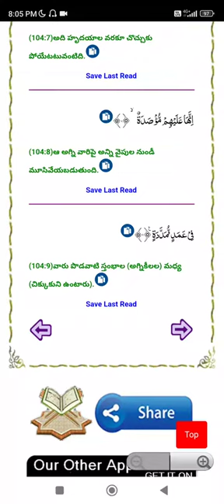Quran 104 Surah 1 to 9 ayats . al-Humazah [THE SLANDERER]